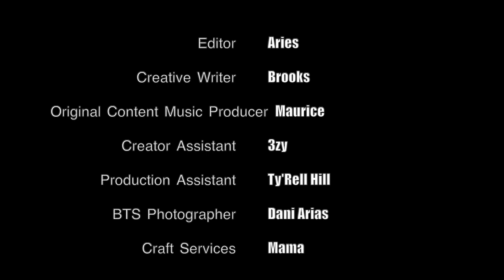Doug The Plug & Cognac Gunna talk about the hustle & grind you have to put in to get what you want!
The Plug Radio LA Presents MC Trio/ The Hook Up- Season 4 The West Coast Road Trip
Krissy Luv chops it up with Doug The Plug & Cognac Gunna

MC Trio Host Tendaji Zuberi (TZ)

Guests:
Doug The Plug